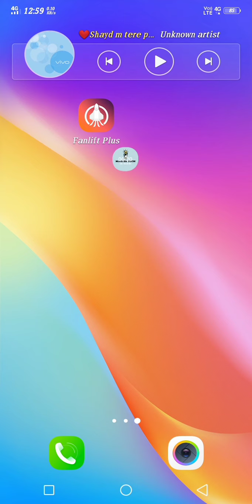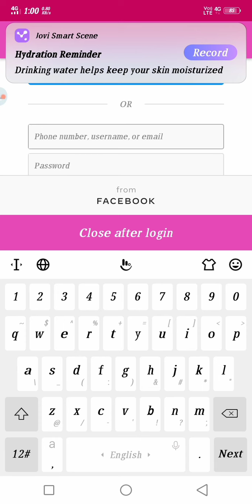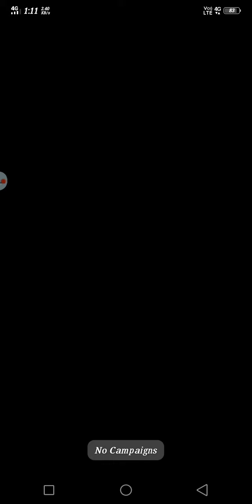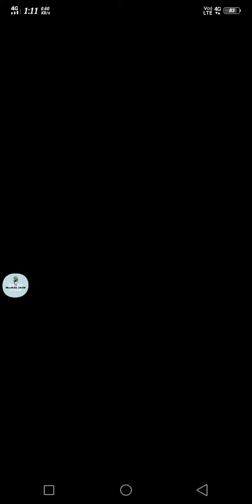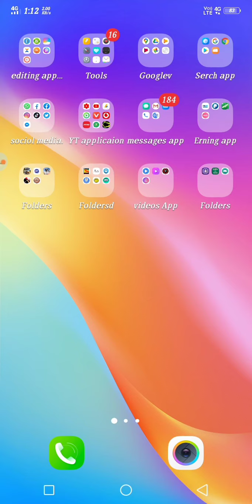How to increase Instagram follower | Instagram par follower Kaise Badhaye | how to gain Instagram fo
1:-- Instagram par Followers kaise Increase kare
2:-- How to increase instagram Followers
3:-- 1din Mai 1000 Followers kaise Increase kare
4:-- how to gain more instagram Followers 2019
5:-- how to increase instagram likes 2019
6:-- instagram par followers kaise badhye
7:-- how to increase instagram Indian likes& Followers
8:-- instagram Followers best app
9:-- instagram Followers increase real trick
10:-- How to gain unlimited Followers on Instagram
11:- Instagram par Followers kaise badhaye 2020
12:- how to gain real Active instagram Followers
13:- instagram par likes Followers kaise Increase kare
14:- how to increase real instagram Followers and likes
15:- 1 min mai 500 followers kaise increase kare
16:- instagram par unlimited Followers trick 2020
17:- how to increase followers likes 2020
18:- instagram par 100 followers kaise increase kare 1 min
19 how to gain likes and Followers 2020
20 how to increase instagram Followers only 5 min

Topic Covered :-
get instagram followers
instagram auto follower
how to increase instagram follower
insta followers real

instagram followers script
Instagram me real follower kaise badhaye
Get 1000+ Instagram Followers daily
instagram par real followers kaise badhaye
how to get real instagram follower

instagram tricks
instagram par follower kaise badhaye
instagram followers website
paid instagram

1) How To Increase Instagram Followers 2020
2) How To Increase Instagram Likes 2020
3) How To Gain Instagram Followers 2020
4) How To Gain Instagram Likes 2020
5) How To Get More Instagram Followers 2020
6) How To Get More Instagram Likes 2020
7) Instagram Par Followers Kaise Badhaye 2020
8) Instagram Par Likes Kaise Badhaye 2020

This content is not copyright this video owner Me